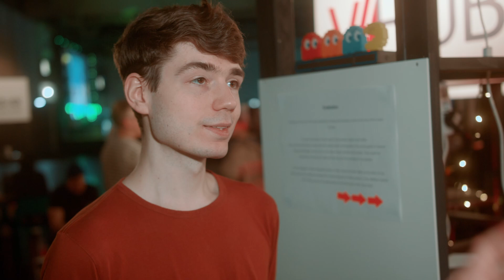Tolle Neue Spiele! Der Indie Ground auf der Caggtus 2024 - Interviews mit den Studios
Der Indie Ground war eine echte Bereicherung für die Caggtus und bot uns Spieler:innen die Möglichkeit, neue Spiele zu entdecken und mit den Studios zu sprechen. Ich konnte mit einigen Entwicklern sprechen und sie über ihre Reise mit ihrem Spiel befragen.

00:00 Intro
01:54 Lindwyrm - Ghostwhale Games
04:11 Summer Islands - MatthiasMa
07:50 Endstation
09:24 Lose Ctrl - Play From Your Heart
12:19 Kicking Brass - Stepheight Studio
13:16 BeatSlayer - ByteRockers' Games
14:52 Echolight - Hochschule Mittweida
17:08 WummsenVillage - Joyjab Games
19:26 M.O.O.D.S. - StickyStoneStudio